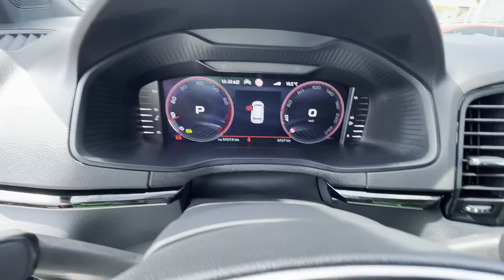Škoda Karoq 2.0 TSI Sportline - červená VELVET